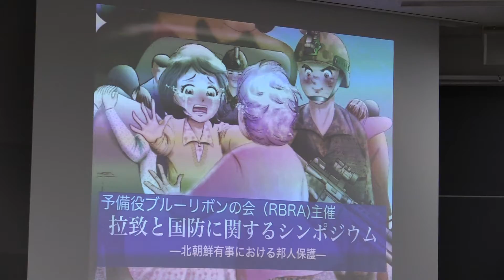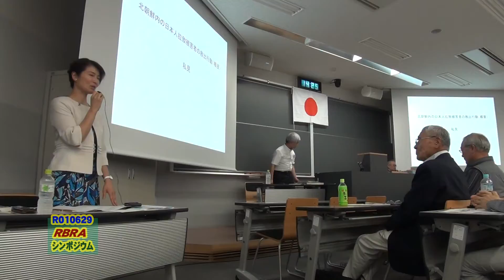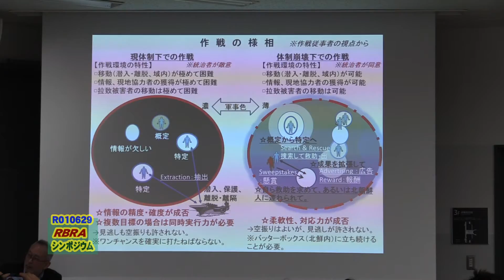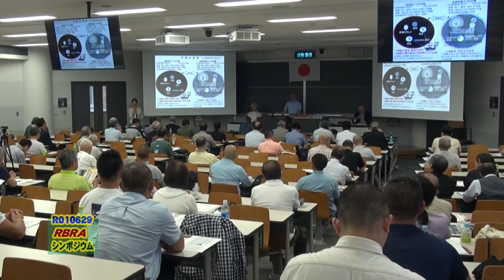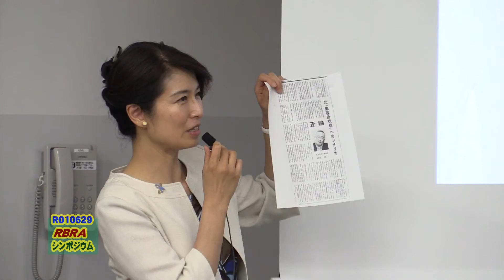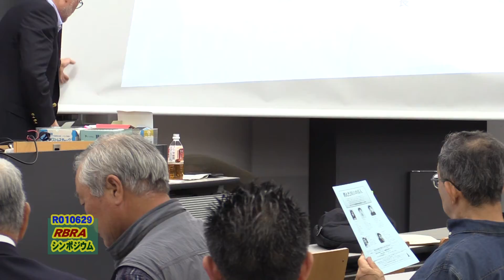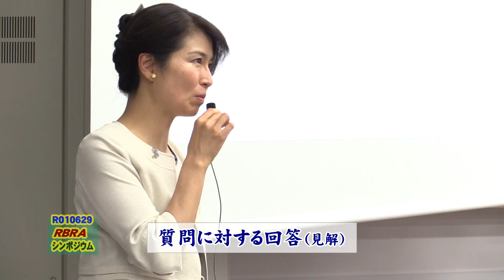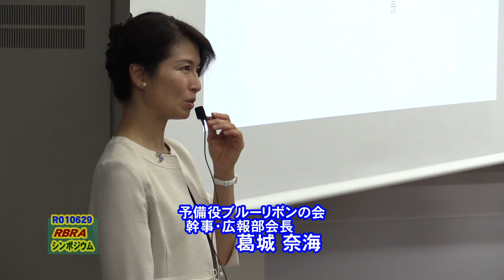予備役ブルーリボンの会シンポジウム(令和元年6月29日）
拓殖大学文京キャンパスで開催されたシンポジウムの完全映像です。映像教育研究会の稲川和男代表（特定失踪者問題調査会理事）が撮影・編集して下さいました。